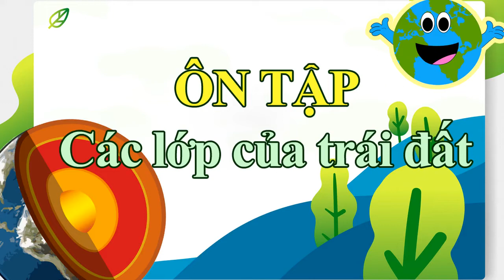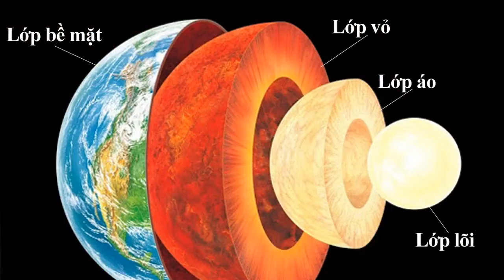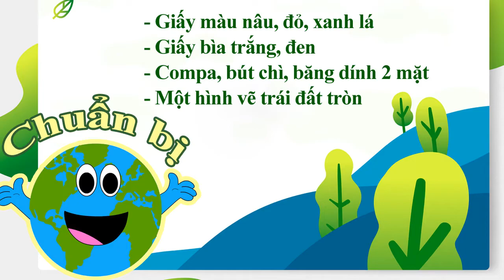[Ôn tập FasTracKids] Bài 6 - Các lớp của Trái Đất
Xin chào các bạn FasTracKids của Bé Thông Minh!
Trong thời gian nghỉ học vì virus cúm Corona này, hãy cùng Bé Thông Minh ôn tập lại các kiến thức thông qua hệ thống bài giảng FasTracKids online này nhé. Nào, các bạn đã chuẩn bị sẵn sàng chưa.
Bài 6: Ôn tập các lớp của Trái Đất
HỌC VIỆN BÉ THÔNG MINH
CS1: 2A Giảng Võ, Đống Đa, Hà Nội
CS2: 536A Minh Khai, Hai Bà Trưng, Hà Nội